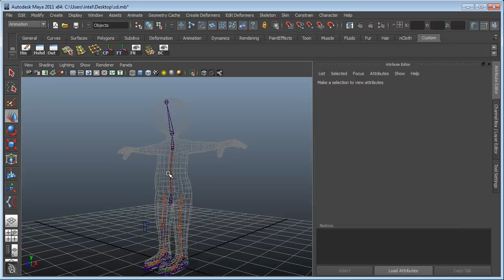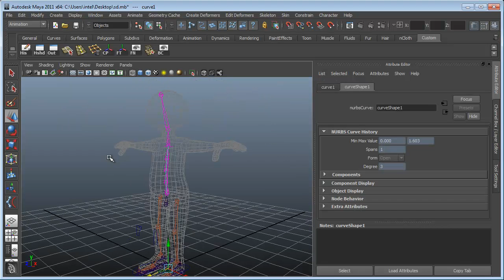Autodesk Maya - Cluster Curves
Hello Everyone,
In this tutorial I have discussed a very useful technique to be used for rigging in Autodesk Maya. I have made this tutorial for the Tip Of The Day segment of the Third Dimension Knowledge Group in facebook.
You can visit the Third Dimension Knowledge Group here via my profile.